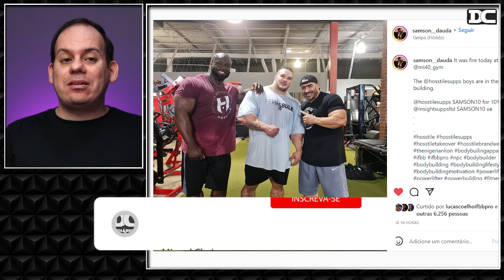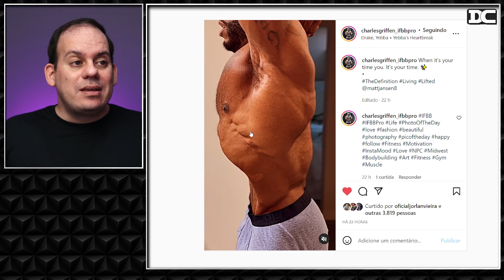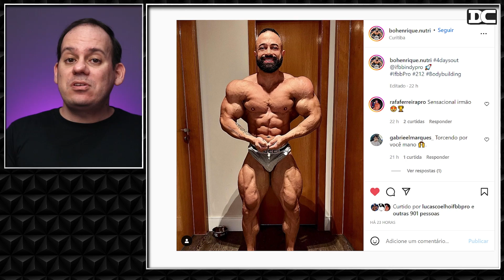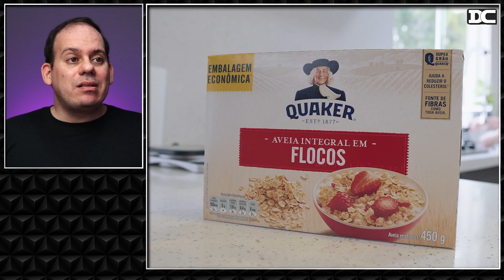Brandão inicia seu OFF - Você conseguiria comer tudo isso? + Samson Dauda fica enorme perto de Nick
Content:
00:00 - Dauda x Nick Walker
01:53 - Growth
02:27 - Griffen no Vacuum e Justin
03:41 - Petar Klancir fora do Indy
06:13 - Boas Henrique
06:41 - Rafael Brandão